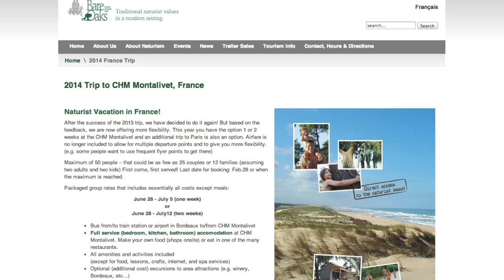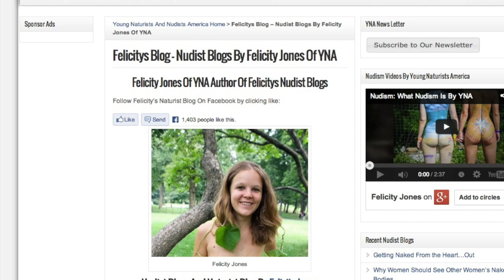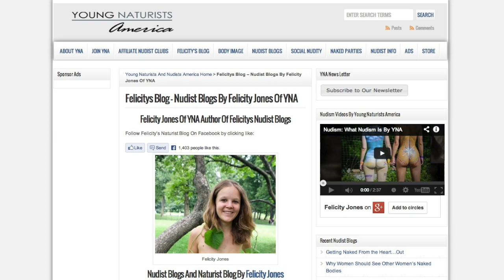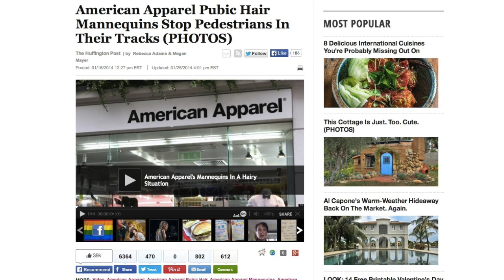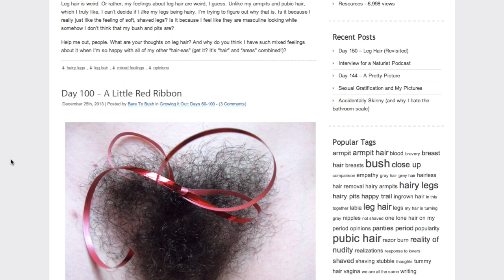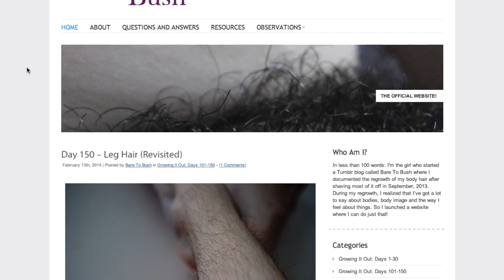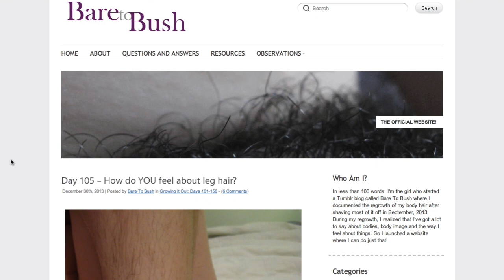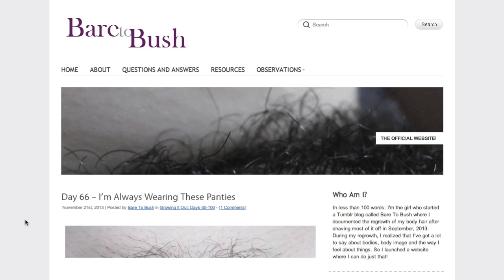Pubic Hair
A discussion about pubic hair including an interview with the author of the Bare to Bush website plus Bitcoins, France and more.

Bare Oaks Family Naturist Park
20237 Kennedy Road
East Gwillimbury, ON
L0G 1V0
Canada